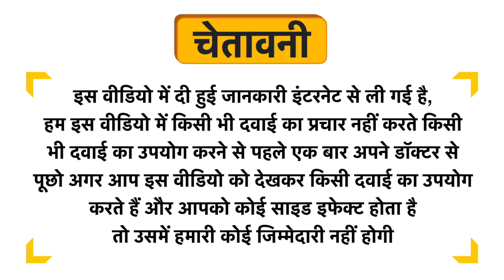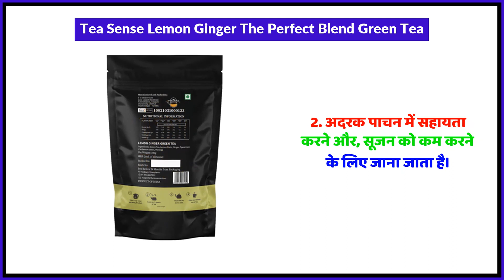Tea Sense Lemon Ginger The Perfect Blend Green Tea Uses in Hindi | Side Effects | Review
Tea Sense Lemon Ginger The Perfect Blend Green Tea Uses in Hindi | Benefits | Side Effects | Dose